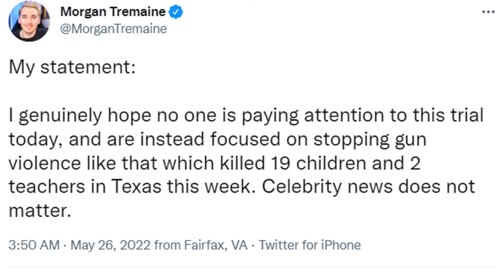Why we love Ex-TMZ as Witness. You will shocked with his snap back.